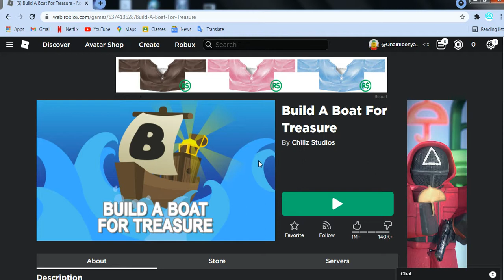Saya buat boat rare punya ;) || roblox || Malaysia || Qhairil Benyamin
:) hope god bless you everyone 0;)